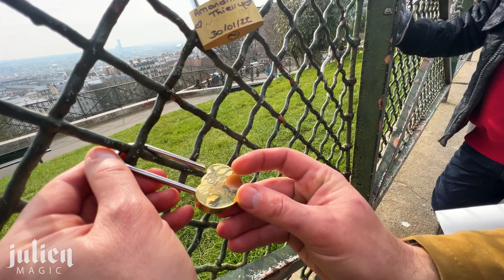Police stopped me in Paris👮🏻‍♀️ - Julien Magic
To access my Online magic school, become a member and get all 12 episodes on how to become a magician
Learn my magic here!